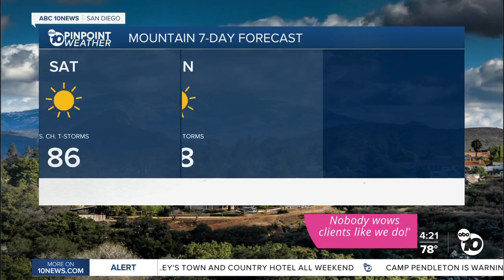ABC 10News Pinpoint Weather with Weather Anchor Vanessa Paz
San Diego's Weather Forecast for August 5, 2022: Brief break in monsoon storm activity